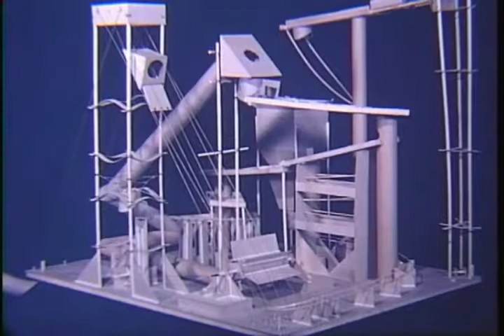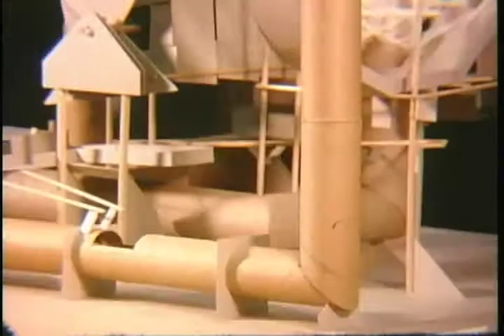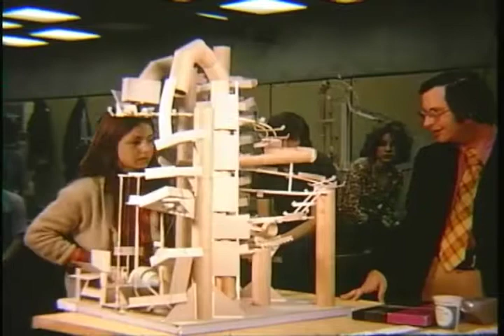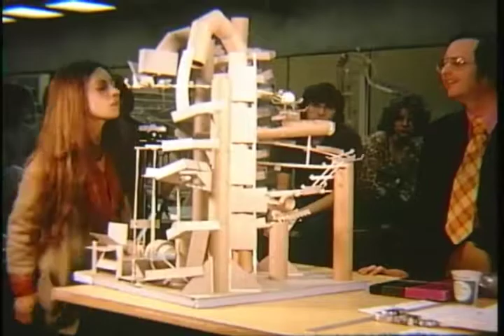Ball State University College of Architecture and Planning design projects, circa 1974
Silent film.; This film includes footage of Ball State University College of Architecture and Planning students creating and testing design projects.  Projects include rafts, Rube Goldberg machines, and bridges.